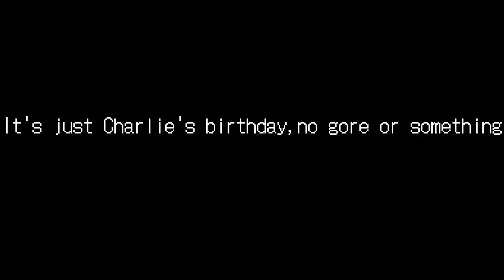Charlie's birthday(13.06) //I know it's late-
this is basically Charlie's birthday 👍
so I guess enjoy(?) 😃👍
(anyways the reaction video will come in 2 days 🧍)